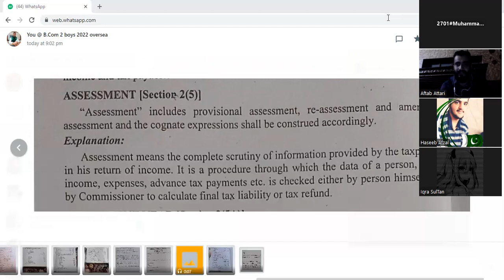definition of income tax